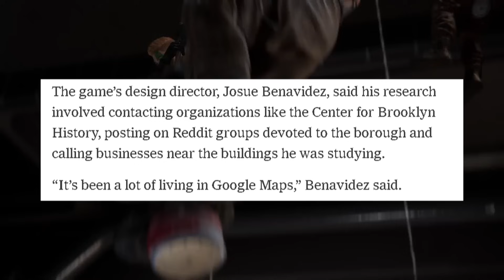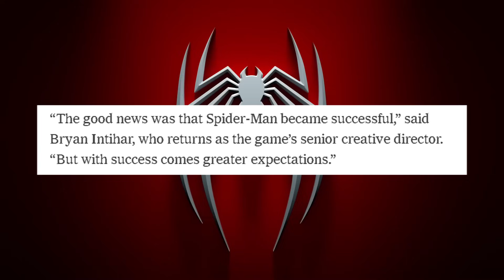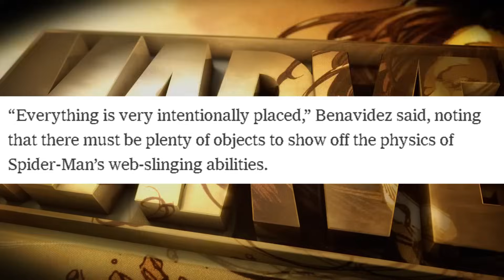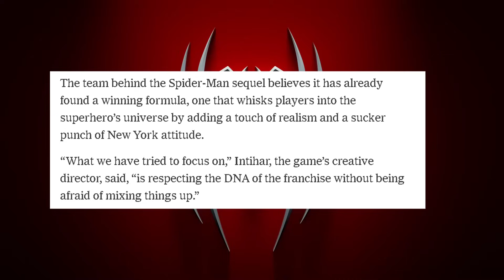*NEW* Spider-Man 2 PS5 Interview REVEALS THESE Details!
🚨🕷️ Hold onto your web-shooters, Spidey fans, because the Marvel's Spider-Man 2 hype train just went off the rails!

🔥 Don't miss out on this EXPLOSIVE revelation that could change the course of Spider-Man gaming history forever! 🚀 Let's unravel the truth together and prepare for a game-changing twist that might just leave us speechless! 🤯🕸️

Swing, jump and utilise the new Web Wings to travel across Marvel’s New York, quickly switching between Peter Parker and Miles Morales to experience different stories and epic new powers, as the iconic villain Venom threatens to destroy their lives, their city and the ones they love.